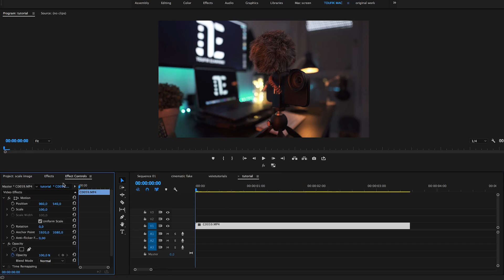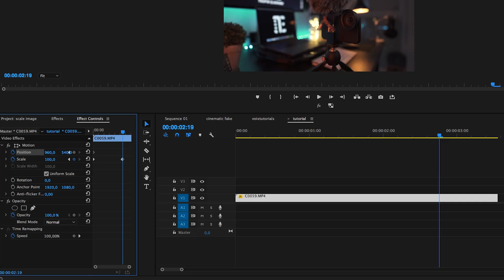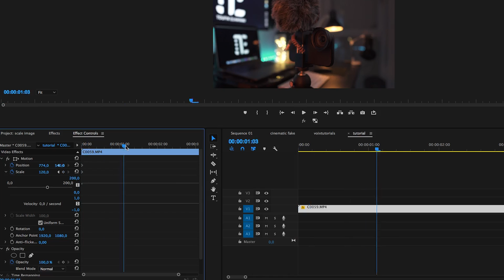Fake Camera Movements Premiere pro | كيفية عمل حركات مزيفة في بريمير برو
In this tutorial, I will be demonstrate How to give to your footages  more cinematic look feeling using Fake Camera Movements

Edited in: Adobe Premiere Pro CC,  After Effects CC.